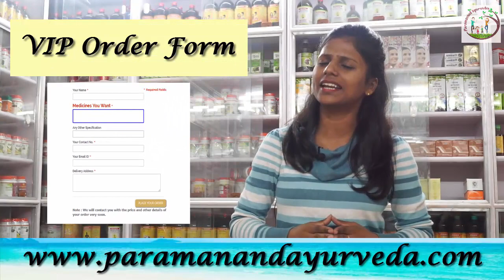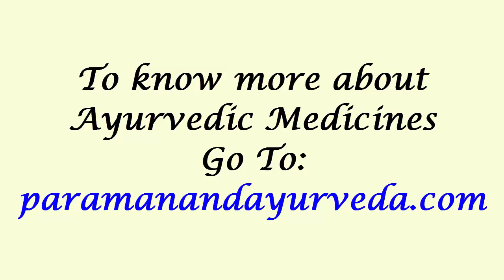गठिया जैसे वात रोगों के लिए रामबाण औषधि - स्वर्ण महायोग गुग्गुलु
स्वर्ण महायोग गुग्गलु एक आयुर्वेदिक उत्पाद है | जिसमें गुरख चक्र, स्वर्ण भस्म ,महायोग राज गुग्गुलु, कस्तूरी और सुरंजन सिरिउप स्थित होते है |
यह तंत्रिका रोगों ,गठिया और क्रोनिक दर्द को दूर करने में उपयोग किया जाता हैं |
यह दवा कई न्यूरोपेशी परिस्थितियों में व्यापक रूप से उपयोग की जाती है |
इसके अलावा स्वर्ण महायोग गुग्गलु त्रिदोष नाशक भी है वात और कफ को संतुलन बनाए रखती है |
स्वर्ण महायोग गुग्गलु के उपयोग से पुराने से पुराना जोड़ों का दर्द भी ठीक हो जाता है |
इसे  1 -2 गोलियाँ दिन में 1 -2 बार भोजन के बाद या पहले डॉक्टर के परामर्श के अनुसार लेना चाहिए |
इस दवा का सेवन बिना किसी डॉक्टर के परामर्श के करना खतरनाक साबित हो सकता है |
गर्भवती महिलाओं और बच्चों को इसके सेवन से बचना चाहिए |

Gout
Gout In Hindi
Swarna Mahayog Guggulu Benefits In Hindi
Swarna Mahayog Guggulu Benefits
Gout Treatment
Gout Disease
Ayurvedic Medicine For Gout Pain
Ayurvedic Medicine For Gout In India
Doses Of Swarna Mahayog Guggulu
Uses Of Swarna Mahayog Guggulu
Swarna Mahayog Guggulu Online